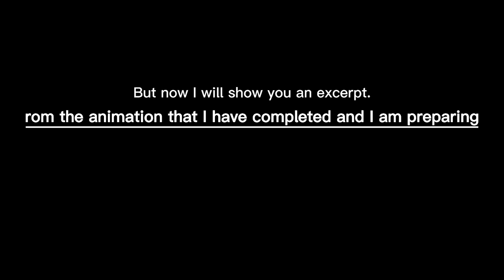Mid-Fight-Masses vs Whitty vs Tricky vs Matt vs Tabi vs Bob vs Pico vs Tankman vs Zardy vs Sky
BOOM :D